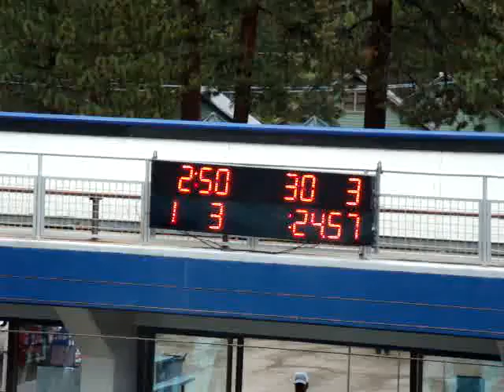25 Back 25.16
25.16 at Tahoe Meet on 06/06/2009 **Best**